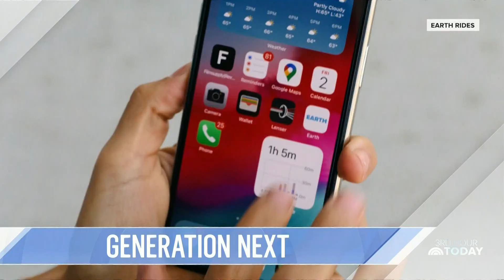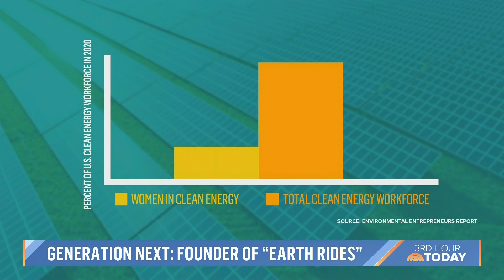M3 PLACEMENT: Raven Hernandez (Today Show)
Mecca Made Media client, 27 year old Raven Hernandez of Earth Rides, was featured on the Today Show where she discussed her journey, growth and plans for the future.